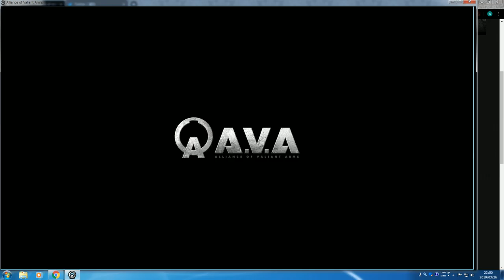爆破マッチ AIRPLANE 7-5 Win